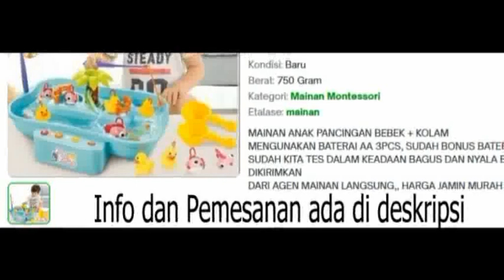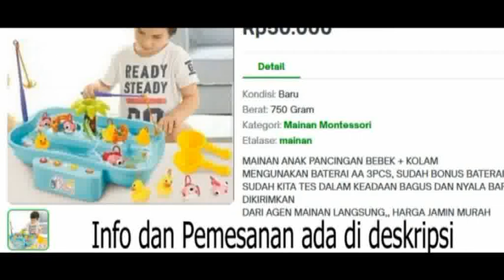MAINAN ANAK PANCINGAN KOLAM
Rp50.000
• Kondisi: Baru
• Berat: 750 Gram
• Kategori: Mainan Montessori
• Etalase: mainan
MAINAN ANAK PANCINGAN BEBEK + KOLAM
MENGUNAKAN BATERAI AA 3PCS, SUDAH BONUS BATERAI
SUDAH KITA TES DALAM KEADAAN BAGUS DAN NYALA BARU DIKIRIMKAN
DARI AGEN MAINAN LANGSUNG,, HARGA JAMIN MURAH